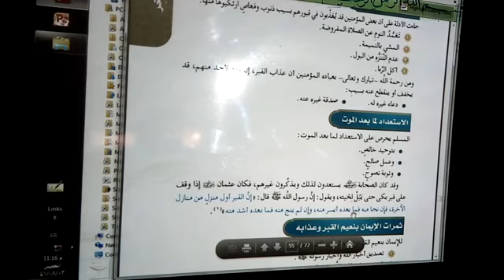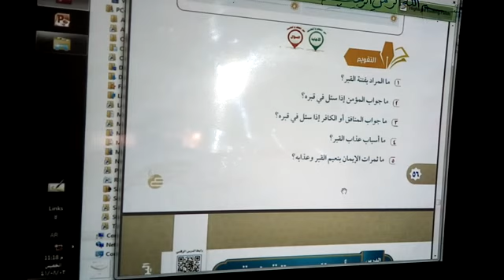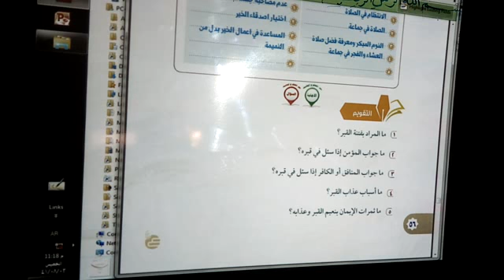مدارس أجيال الزرقاء-مادة التوحيد-درس فتنة القبر ونعيمه وعذابه-صف(6)ابتدائي-س(11)-ف(2)-1441هـ